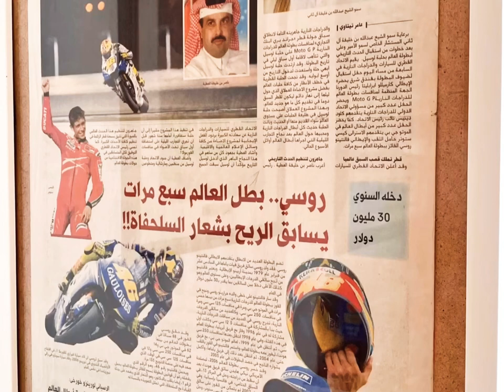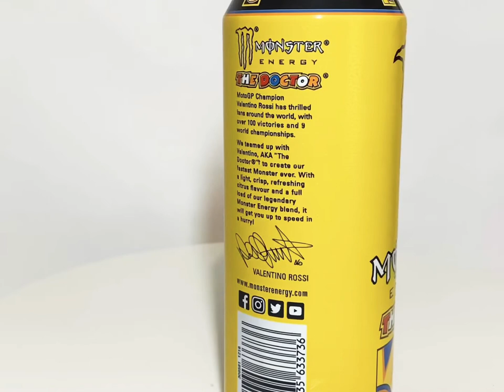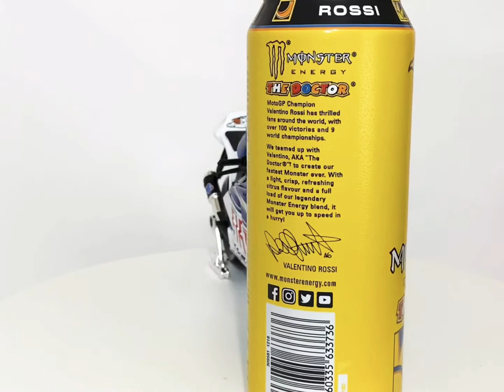Valentino Rossi ducatidesmosedicigp11 yamahafactoryracingteam2008 thedoctor46